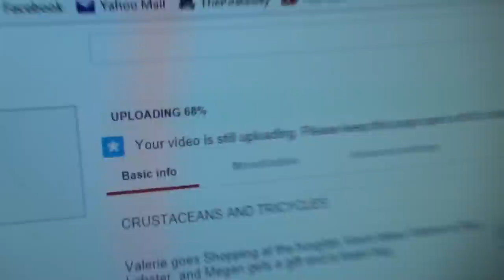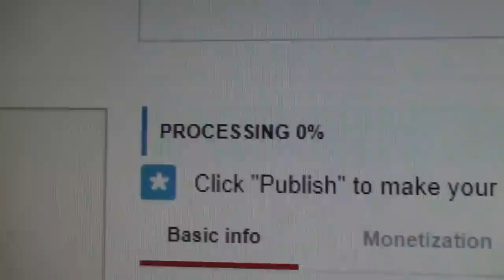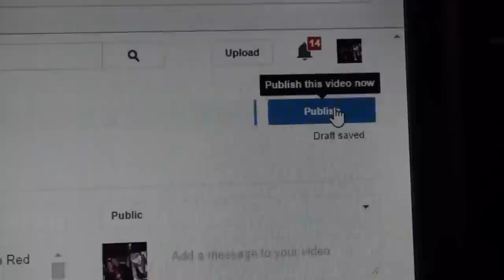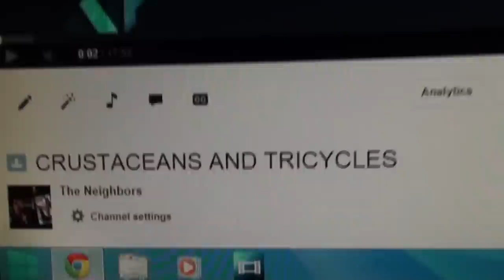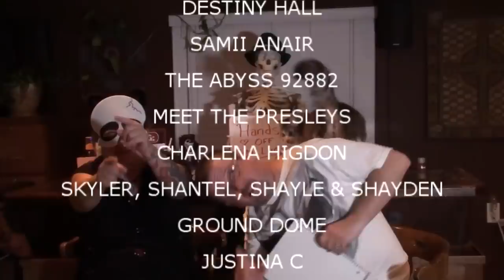KITTY BONES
Valerie monitors the vlog, Tries to speak German.